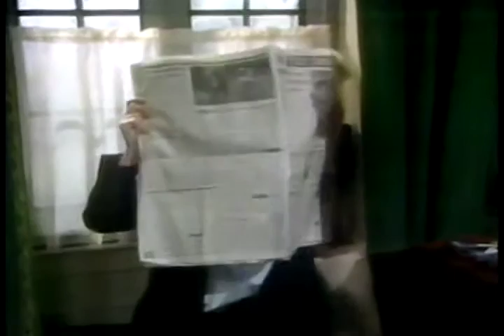Penelope Keith - Colin Blakely - Donkey's Years 1980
A farcical reunion play set in a UK University by Michael Frayn for  ATV UK with Denholm Elliot, Cyril Luckham Robert Lang, Joe Melia, Timothy Bateson.